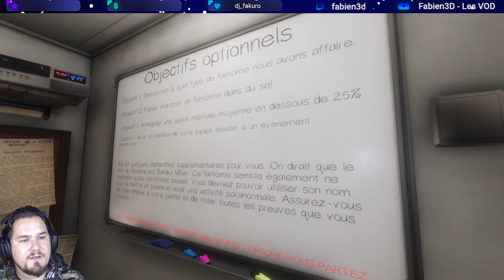Un petit phasmo avec GoldFirePow